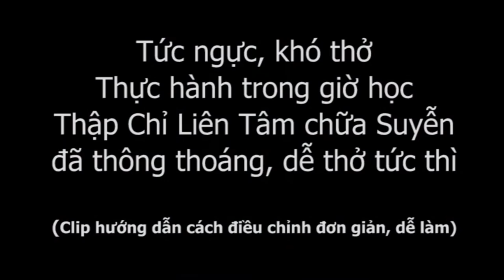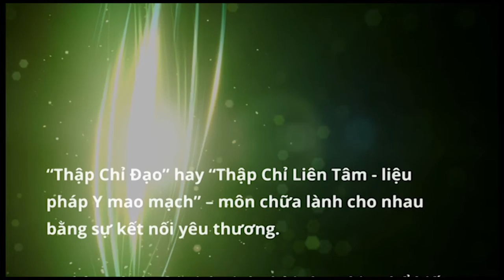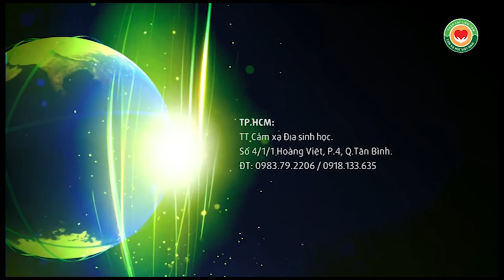Học cách chữa Suyễn, khó thở, tức ngực hiệu quả ngay bằng bấm huyệt Thập Chỉ Đạo